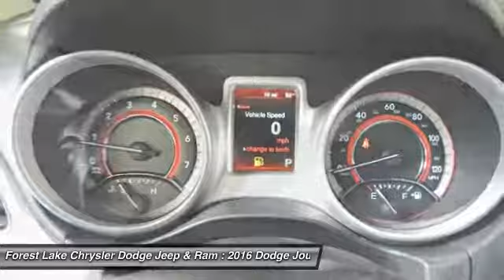2016 Dodge Journey SXT Forest Lake MN D16011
2016 Dodge Journey SXT

Lifetime Warranty Included!. Chrome Appearance Group, Journey SXT, 6-Speed Automatic, Black CLOTH, 19 x 7 Chrome Clad Aluminum Wheels, 4.3 Touch Screen Display, 6 Speakers, AM/FM radio, Audio Jack Input for Mobile Devices, Brake assist, Delay-off headlights, Front dual zone A/C, Front fog lights, Premium Cloth Low-Back Bucket Seats, Remote keyless entry, Remote USB Port, Speed-Sensitive Wipers, Steering wheel mounted audio controls, and Variably intermittent wipers. brbrDodge has outdone itself with this fantastic 2016 Dodge Journey. Refinement at this price just doesn't get any better! Have one less thing on your mind with this trouble-free Journey. brbrLIFETIME WARRANTY INCLUDED!* Forest Lake Chrysler Dodge Jeep  Ram is proud to serve Northern Minnesota, Northwest Wisconsin, and the Twin Cities metro area. We are here to assist you in obtaining a new Chrysler, Dodge, Jeep or Ram that suits your needs and lifestyle. Call to find out how we can get you in the right vehicle today.All internet prices include our $1000 Forest Lake Chrysler Trade-in Bonus (must trade in a 2006 or newer model with fewer than 120,000 miles to qualify). Some prices include Chrysler Capital Finance Cash (must finance with Chrysler Capital) . 0% or other sub-vented rate financing is in lieu of rebates.Prices may include Chrysler Loyalty Rebate. (You must own a Chrysler, Jeep, Dodge, or Ram, no need to trade.) Please see Dealer for details. Additional discounts will be subtracted from our everyday internet price! You may qualify for more incentives! See dealer for details.*Vehicles used for Snow Plowing or Commercial use are excluded, LIFETIME WARRANTY INCLUDED!* $750 - Denver 2016 Bonus Cash DECGA. Exp. 09/30, $1,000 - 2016 National Retail Consumer Cash **CG1. Exp. 09/30